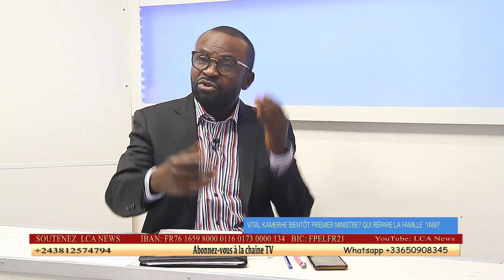DEBAT CHAUD; SI KAMERHE PREMIER MINISTRE, FAMILLE YA JUGE YANI, MAITRE MUSITABA VS MR VUWA